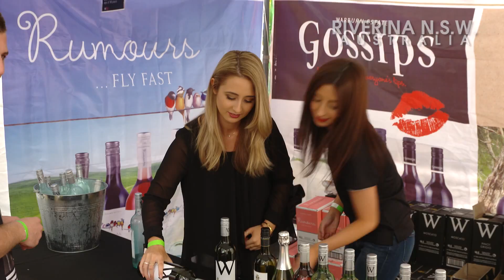Tasting Riverina Wine At La Festa Griffith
The annual La Festa in Griffith NSW showcasing Riverina wine.